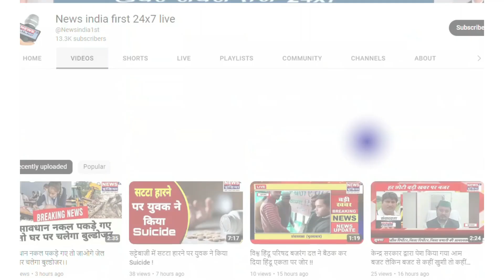भाजपा प्रत्याशी शीला शर्मा ने अपने चुनाव कार्यालय का उद्घाटन किया